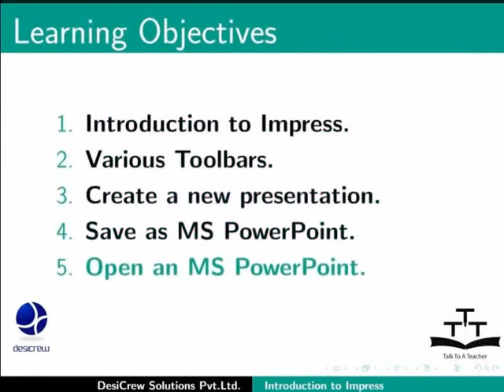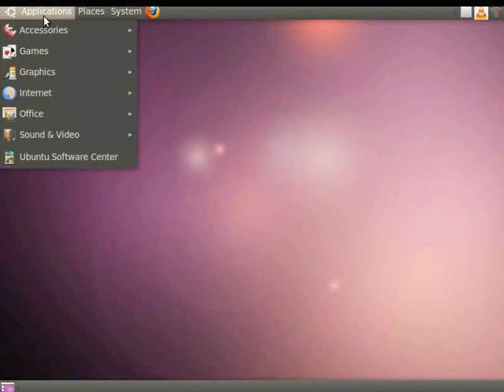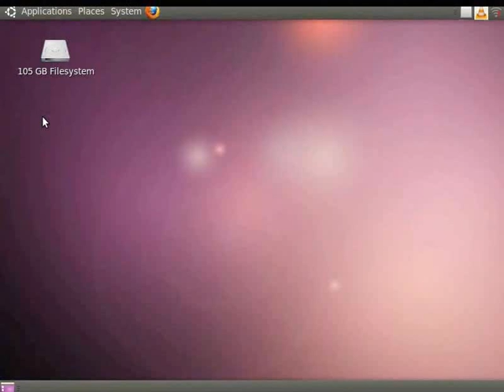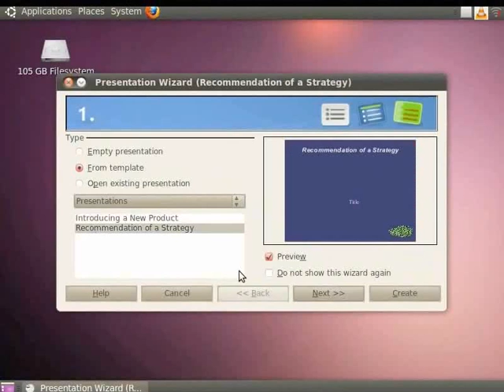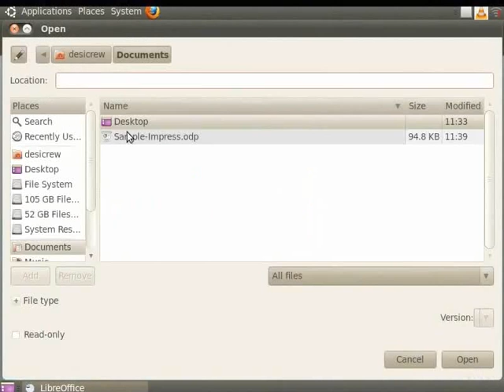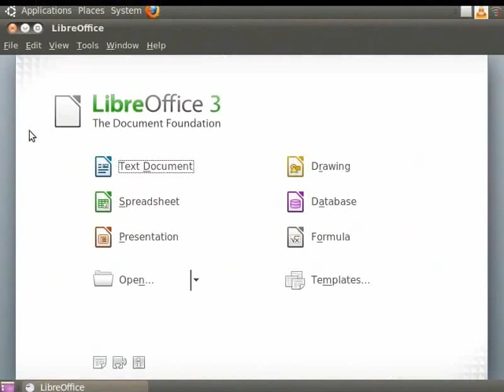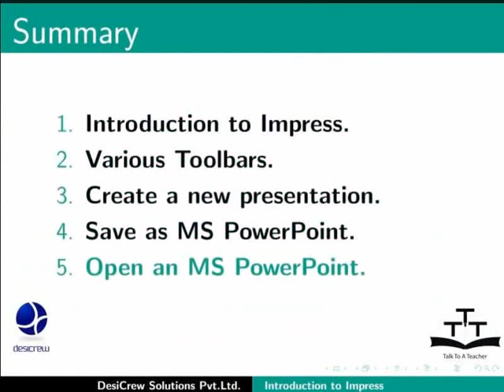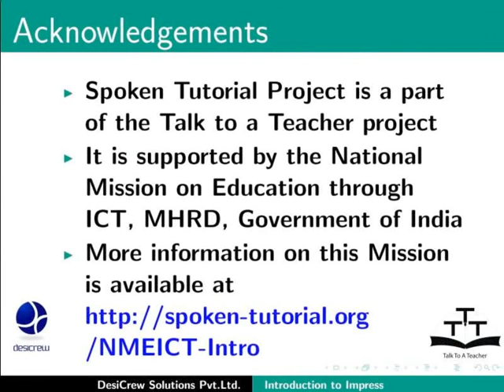Introduction to LibreOffice Impress - Hindi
Introduction to LibreOffice Impress

Basic Features
Toolbars
Save in MS Office and other formats
PDF Export open MS Office Documents